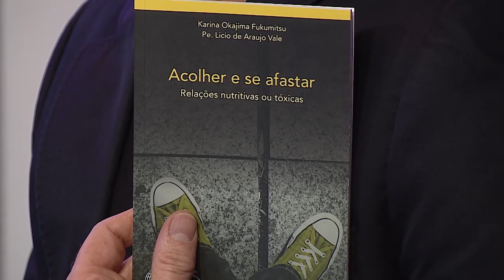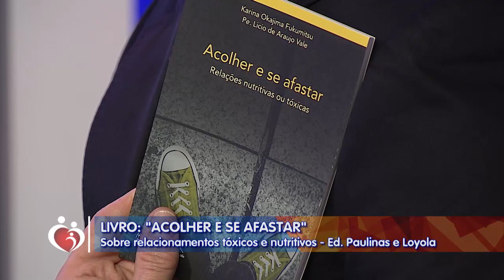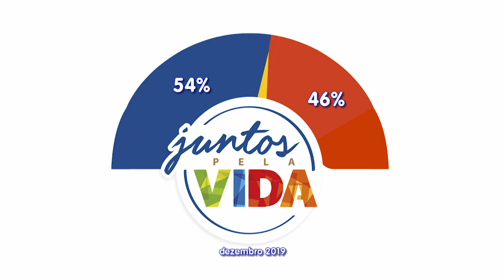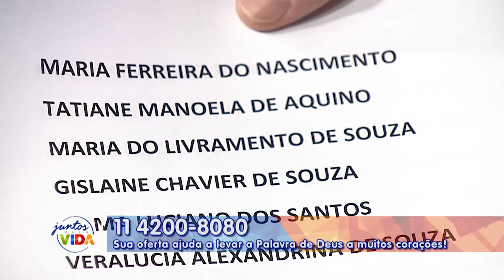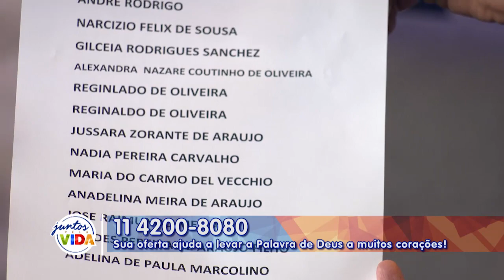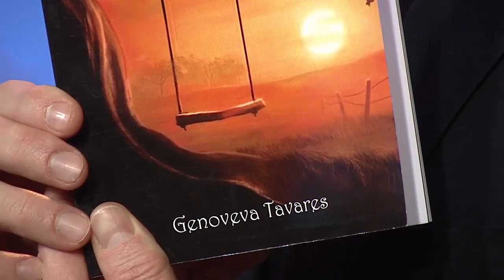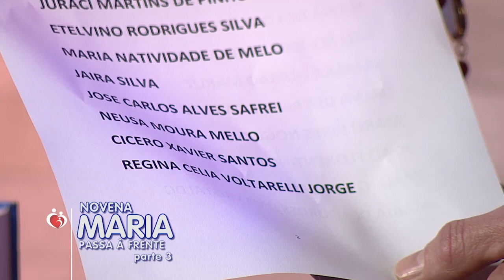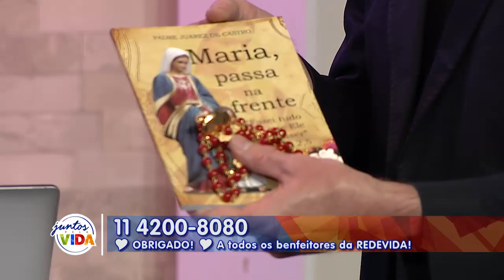Conta Comigo - 19/12/19 - Parte 2